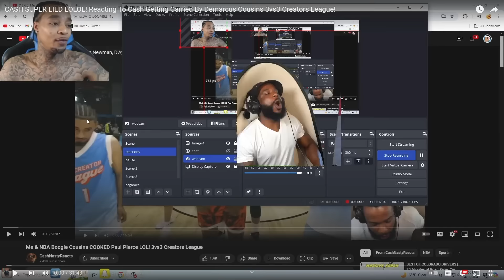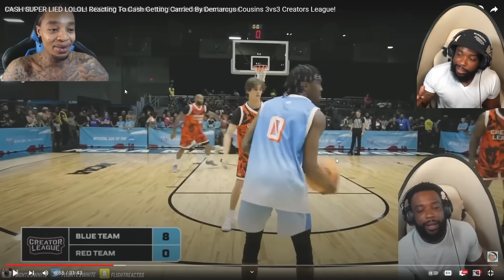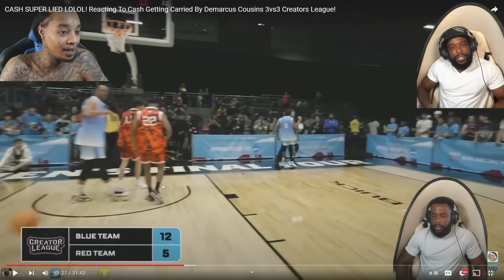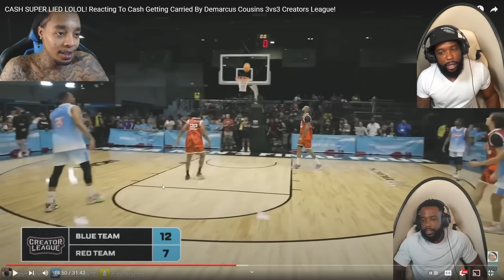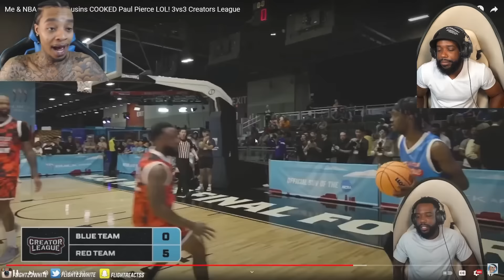WTF I GOTTA LIE ABOUT FLIGHT! Reacting To Cash Getting Carried By Demarcus Cousins 3v3